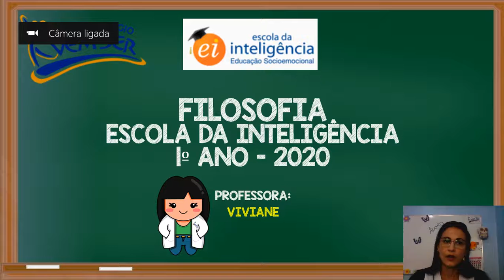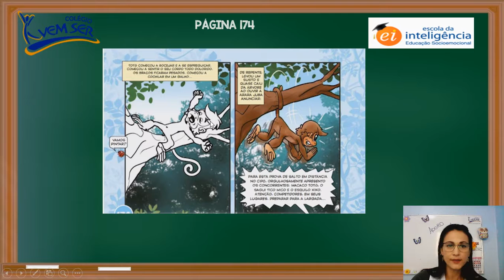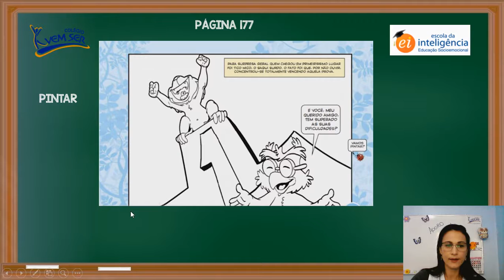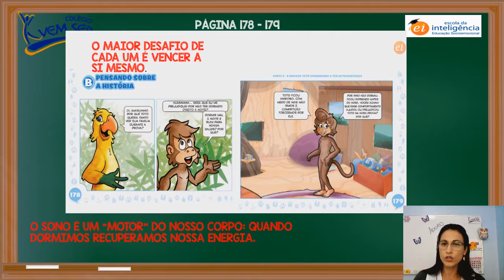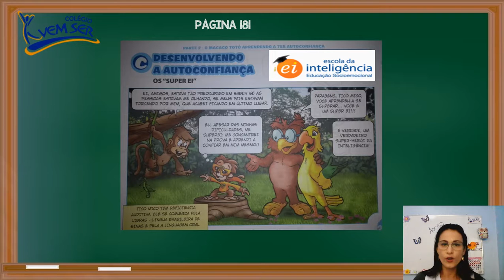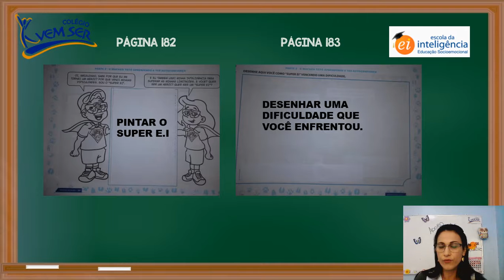26/06 1ºano A (Profª Viviane) Filosofia - Escola da Inteligência "Lição 3 - Aula 3"